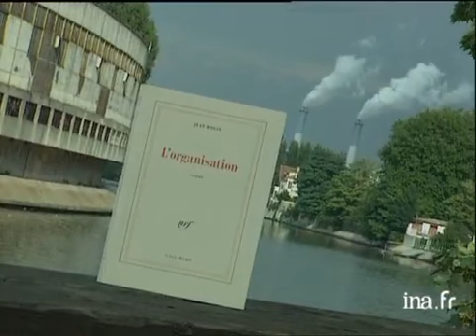Jean Rolin : L'organisation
9 septembre 1996
Sur les quais de la Seine, avec les usines Renault de l'île SEGUIN en arrière plan, Olivier BARROT présente le livre de Jean ROLIN "L'organisation" édité chez GALLIMARD. Images d'archive INA